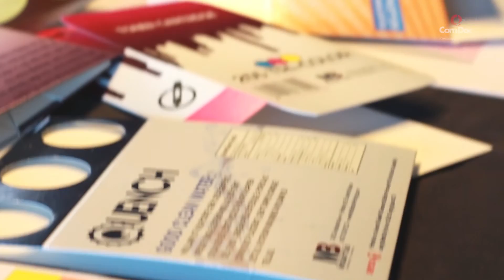ComDoc 2015 Xerox Production Show @ PNC Park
Let David Dutton, our Director of Production Solutions at ComDoc, show you first hand what it's like to attend a live ComDoc product show. At ComDoc, we carry a wide array of products and solutions that can help transform your business:

- Xerox Production Equipment
- Digital Front Ends by Fiery (efi)
- Document Management Solutions
- Managed Print Services
- Mobile Workforce Solutions
- Advanced Document Finishing

Interested in attending a ComDoc event and learning how we can help you transform your business? for a list of upcoming events!